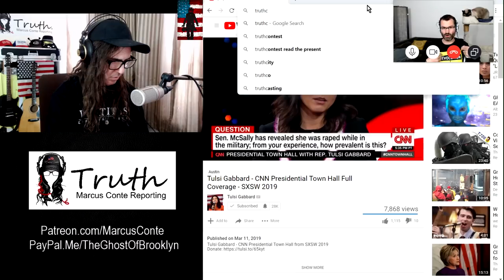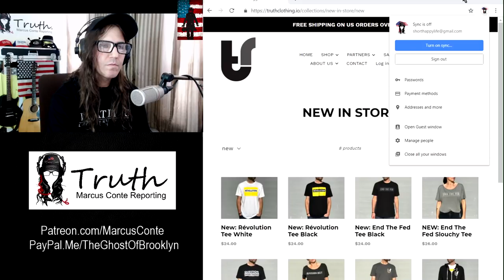‘No I Won’t Shut Up’ w/ Nathan Stolpman of Lift The Veil; Censorship Kills